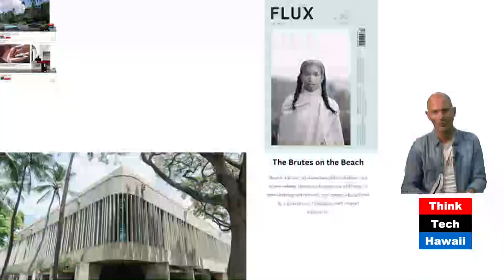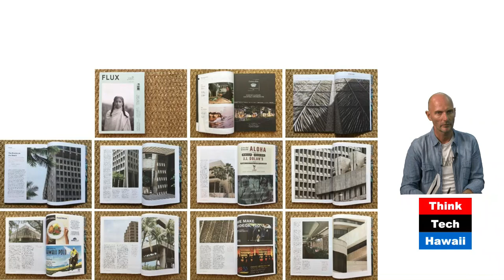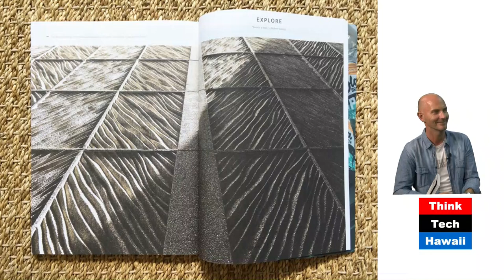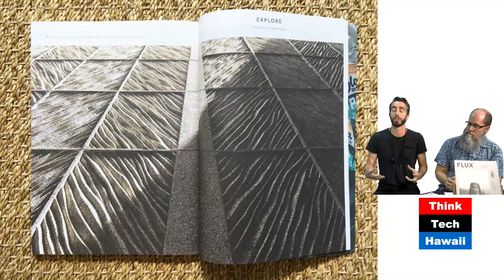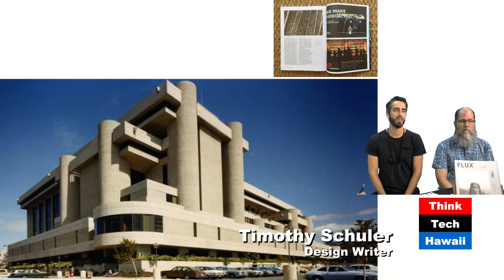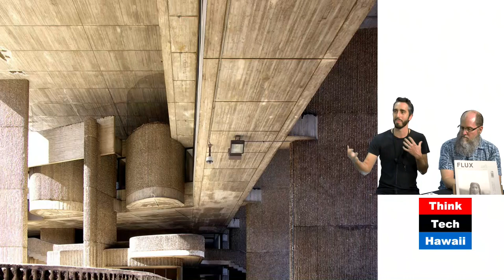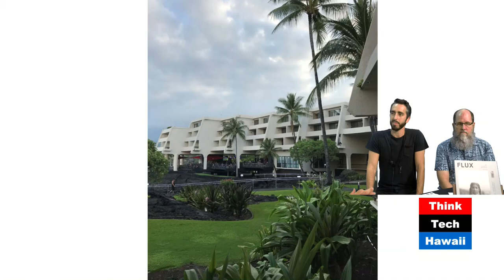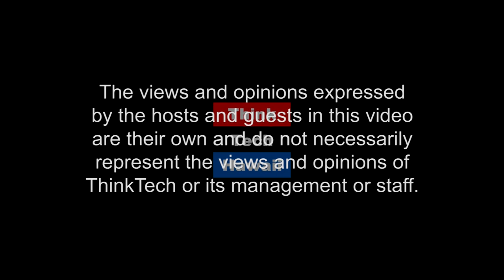Brutes on the Beach (Human(e) Architecture)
The global trend of brutalism in architecture from the 1970’s has left its traces on the Hawaiian Islands through a variety of mostly institutional buildings.
Brutalism being half a century old being the next style to be historically preserved needs increased public appreciation which the discourse will try to achieve  The host for this episode is Martin Despang.  The guest for this episode is Timothy Schuler.

The host for this episode is Martin Despang.  The guest for this episode is Timothy Schuler.